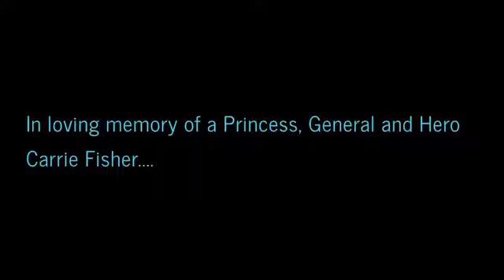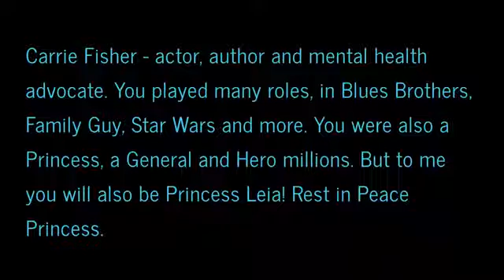In Memoriam Carrie Fisher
In Memoriam   Carrie Fisher. Carrie Francés Fisher (21 octubre 1956 a 27 diciembre 2016) fue una actriz, guionista, productor y humorista. Fisher era la hija de Eddie Fisher y Debbie Reynolds. Ella era conocida por interpretar a la princesa Leía en la Guerra de las Galaxias serie de películas, entre otras.
Fisher murió a la edad de 60 años el 27 de diciembre de 2016, cuatro días después de experimentar una emergencia médica cerca del final de un vuelo transatlántico de Londres a Los Ángeles.